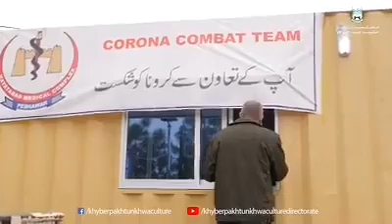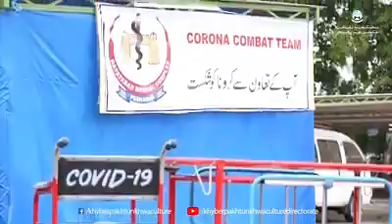محکمہ ثقافت کے پی کے پیش کر رہا ہے کے پی کے کی عوام اور فنکاروں کی جانب سے قوم کے مسیحاؤں کو سلام-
محکمہ ثقافت خیبر پختونخواہ پیش کر رہا ہے خیبر پختونخواہ کی عوام اور فنکاروں کی جانب سے قوم کے مسیحاؤں کو سلام-

A Tribute by the Directorate of Culture, Khyber Pakhtunkhwa to  the Doctors, Nurses and Paramedics who are the front line fighters against COVID-19.